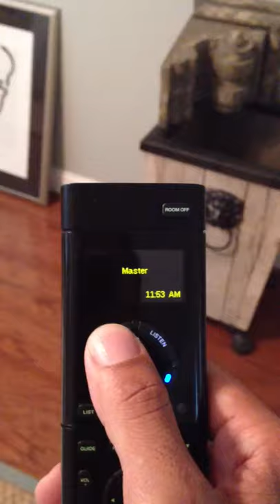Rush 2 Design- Tv and Mirror Combo. Hidden Speakers.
I have been in the audio and video industry for 14+ years. During this time, I have been a senior designer for a company in Arizona, a senior designer for a major A/V company in Houston, worked as a home theater trainer for a major retailer in Houston, and worked as an audio/video designer for a major Houston furniture company. In addition, I instructed the HTI program at Lone Star Community College. Many clients prodded me to start my own business; so, finally with courage and the grace of God, I did so in 2012.

Over the years, I have learned many tricks, technology changes and the best way to install and configure electronics. I have helped many people, including well-known athletes and large businesses. There are many installers around, but very few who strive to do things the correct way like me. I guarantee you will be pleased with my services. Give me a call today to discuss your project.

~ Paul Rushing, CEO, Rush 2 Design